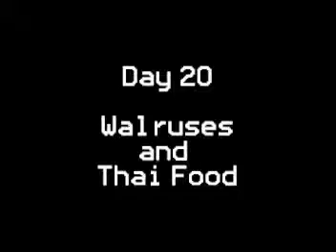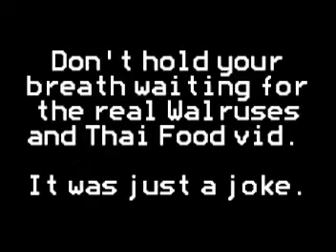day 20 Walruses and Thai Food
I try to record a vlog entry but I keep getting interrupted.